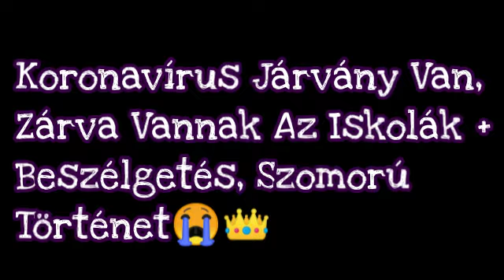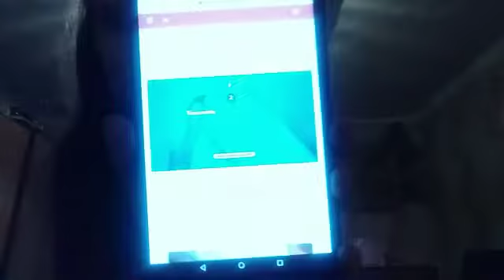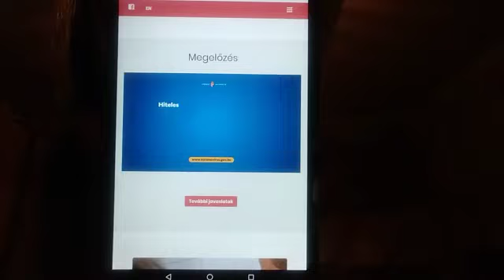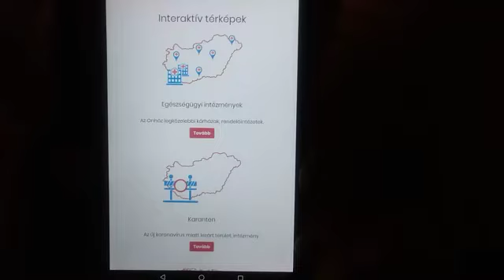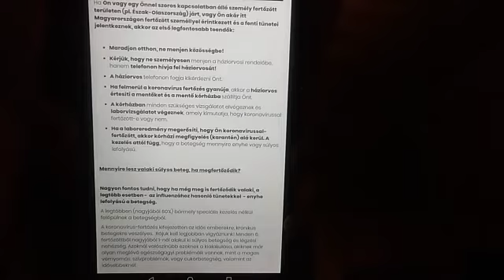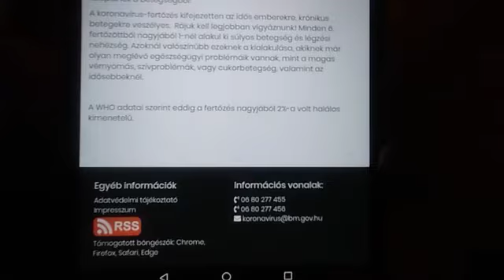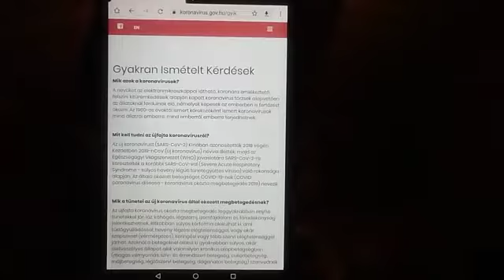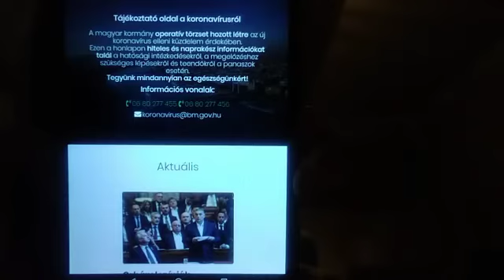Koronavírus Járvány Van, Zárva Vannak Az Iskolák + Beszélgetés, Szomorú Történet😭👑 | Evelin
2020. márc. 17.

Sziasztok:)

Sajnos Egy Kicsit Szomorú Történetel Jöttem Nektek a Csatornára, Február Óta Jött Ide a Koronavírus Járvány, Lassan Két Hétig Fog Tartani a Karantén, Nagyon Nem Szeretem a Kijárási Korlátozást, De Muszáj Otthon Maradni a Vírus Miatt, Gyakran Kell Kezet Mosni, Naponta 3 - szor Fertőtleníteni, Nagyon Sok Fertőzött Van Már Az Országban, Hamarabb El Fog Menni a Koronavírus Járvány Majd, Otthon Kell Tanulom, Az Iskolák Most Be Vannak Zárva a Vírus Miatt, Nem Fogják Megnyítni Májusig, Csak Lehet Majd Nyáron Tanulni Kell Vagy Nem, Sajnos Ez Van Nem Tudunk Mit Csinálni, Ez Nagyon Szomorú Volt:(😭👑

♥️Ahol Megtalálsz:♥️

💚 Facebookon: Evelin Tóth
🧡 Instagramon: tothevelinkatalin
💙 Snapchaten: evelin_youtube
💜 Twitteren: EvelinKatalin
💛 TikTokon: tothevelinkatalin
❤️ Pinteresten: Evelin

♥️ Akkor Üzenetet Írjsz Nekem